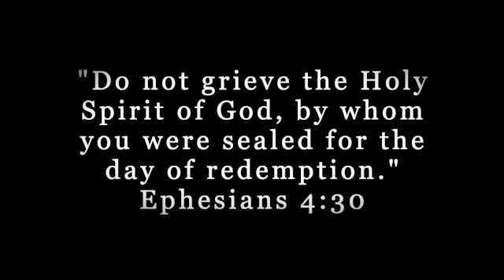Rev. Dr. Mark J. Larson Sermon - The Surpassing Riches of Grace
Peace Reformed Church
The Surpassing Riches of Grace - January 31, 2021
John 8:39-41, 44 and Various Biblical Passages
This is the third in a series of studies on the biblical doctrine of adoption. The focus of this sermon is on the teaching of Paul in Ephesians in which he presents the riches of divine mercy and the great love of God that stands behind the salvation of his people.